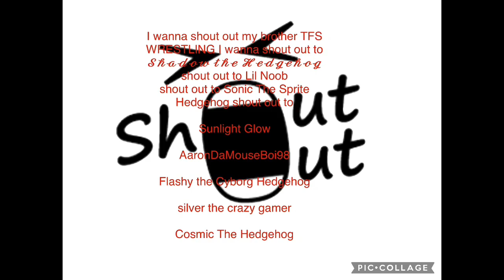200 SUBSCRIBERS BABBY🥳🥳🥳